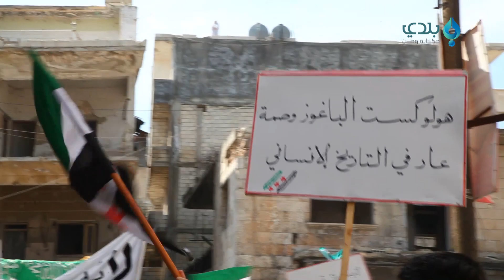مظاهرة حاشدة لأهالي مدينة كفرتخاريم في الذكرى الثامنة للثورة السورية